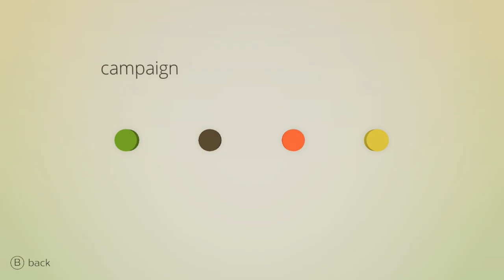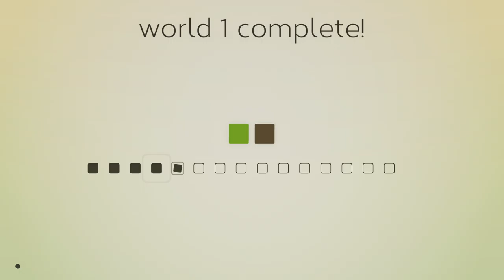Flat Heroes . Demo on Nintendo Switch . Played by Zeni & Frezhor 26.9.2018